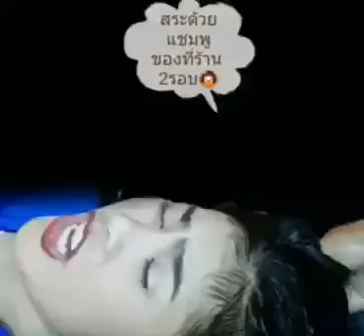การรักษาผมด้วยสมุนไพร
เอาคลิปดูแลผม แบบสมุนไพรธรรมชาติมาฝากจ้า
สมัยก่อนหมู ต้องยืดผมทุกๆปี ตั้งแต่อายุ 17 พอเจอสารเคมีมากๆ อายุ30เริ่มมีปัญหา ถ้าที่รักมีปัญหาดังนี้
✅มีปัญหาผมร่วง
✔ ผมบางเส้นเล็กลง
✅หงอกก่อนวัย
✔หนังศรีษะล้าน
✅ผมยาวช้า
✔ผมไม่เรียบตรง ไม่มี น้ำหนัก
ปรึกษาที่ บีชู นะค่ะ เขามีหลายสาขานะยูว์
1 สยามสแควร์วัน ชั้น 6
2 สาขารัชดา นาทอง 7 แยก 4
3 น้องใหม่เปิดตัวที่ตะวันนา
✴ย้ำ ราคาไม่แพง คุณภาพคุมราคา ที่สำคัญ ปลอดภัย
ไม่มีสารเคมีนะค่ะ👏👏👍👍👍👍👍👏👏👏
💁ไว้ใจให้เราดูแล เคลือบสมุนไพรจีนสกัดจากธรรมชาติ 100% BeeChoo Origin Detoxแก้ผมมัน ให้ผมกลับมาสุขภาพดีอีกครั้ง การันตีเห็นผลลัพธ์ตั้งแต่ครั้งแรกที่ทำ
BeeChoo Origin ใส่ใจ ดูแลเส้นผมของคุณอย่างดีที่สุด